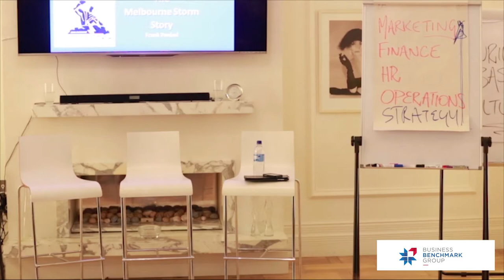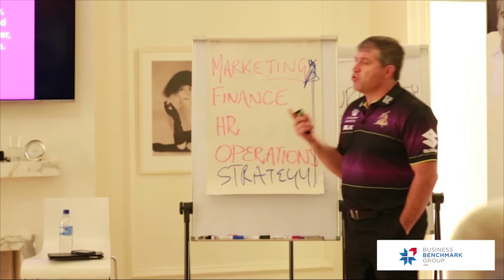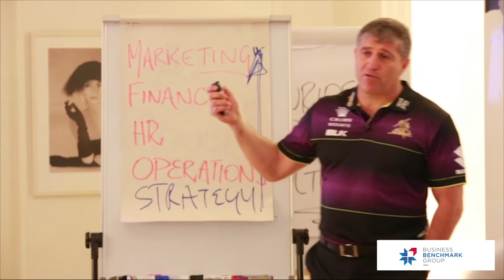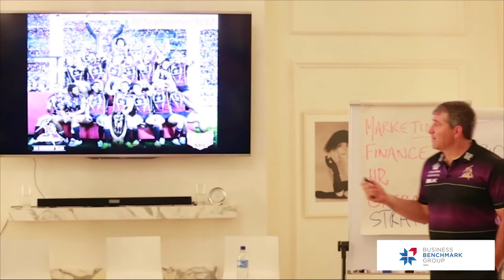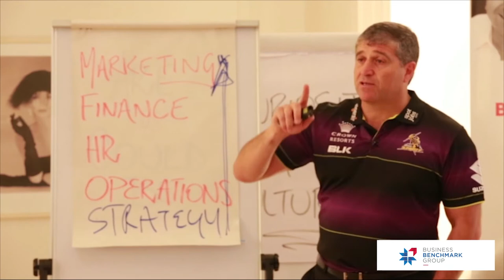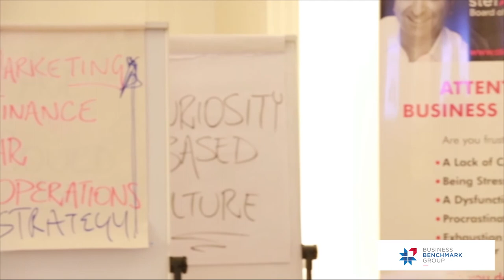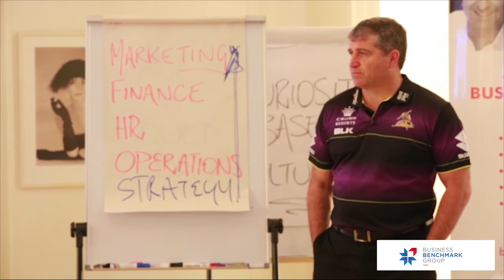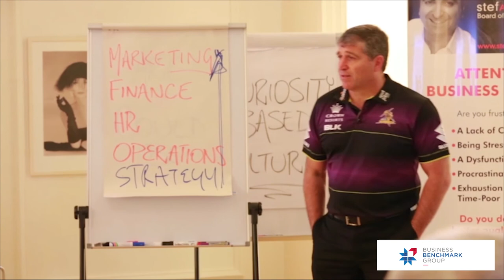Frank Ponissi from Melbourne Storm discusses leadership and crisis management - Podcast Episode 11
Melbourne Storm's Football Director, Frank Ponissi, shares his views on leadership and crisis management.

Ponissi is certainly no stranger to crisis management. In 2010, Melbourne Storm was found to have breached the NRL's salary cap over a period of 5 years, resulting in punishments including the stripping of Melbourne's 2007 and 2009 premierships, fines of almost $1.7 million and the team being stripped of all premiership points in 2010.

Ponissi shares how this affected all levels of the club, how he and his leadership team dealt with it, and how others at the club stepped up to help lead the club out of crisis.

Although the focus here is on a sporting team, there are lessons here to be learned by anyone hoping to become strong leaders, develop a strong team culture and achieve success at the highest levels.

Ponissi shares how the Melbourne Storm were able to come out the other side a stronger, better club (including winning Premierships in 2012 and 2017).

He discusses how the strong team culture, with a focus on accountability, has set them up for continued and sustained success.

Need a business coach?
Visit businessbenchmarkgroup.com.au.